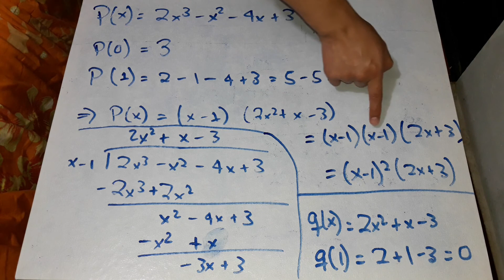Factorizacion de polinomios.